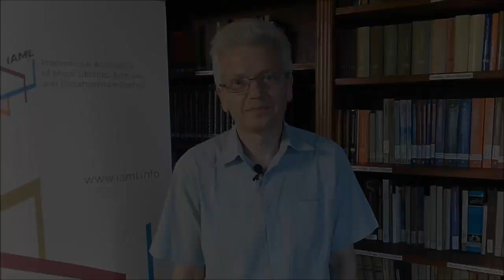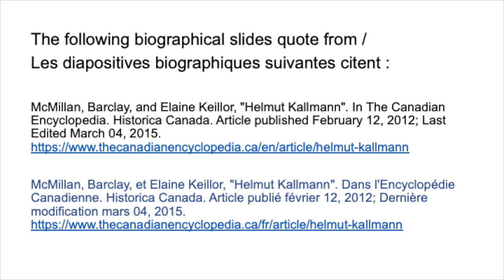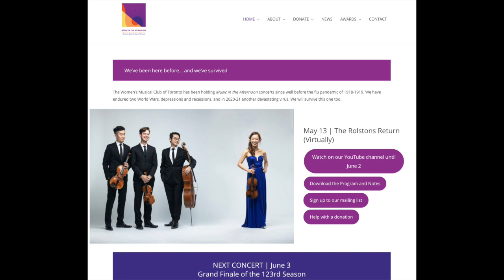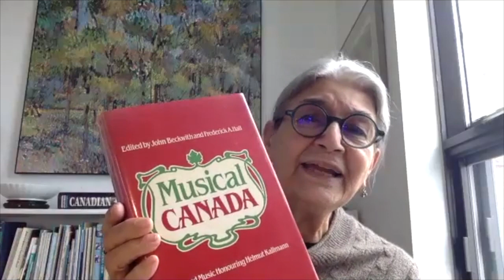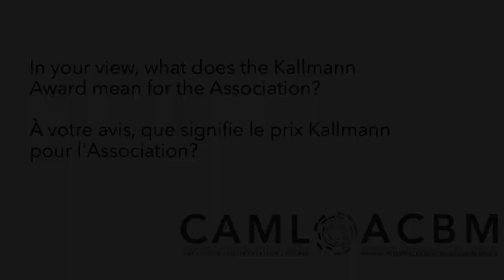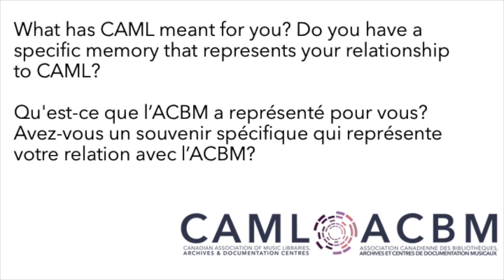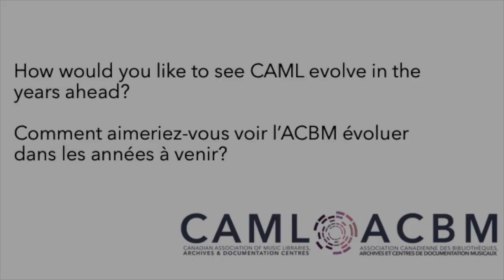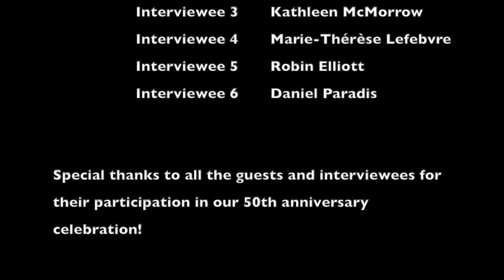CAML 50th Anniversary Celebration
Celebration of 50th Anniversary of Canadian Association of Music Libraries. The video contains interviews and reflections from Helmut Kallmann Award recipients, and was produced for the CAML 50th Anniversary Conference, which took place June 7-9, 2021.